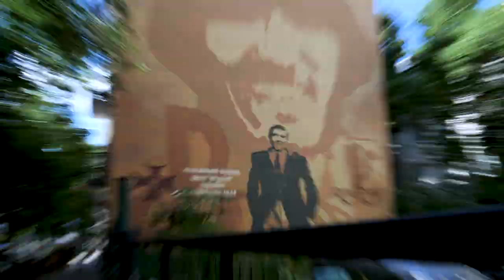My Warsaw - Erik Witsoe (American photographer)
Meet Erik Witsoe, a photographer from Seattle, who has found his new home in Warsaw.
He will take you for a walk around his favourite areas to relax and to take photos. We will take a look at his beloved part of Ochota district and hang around Warsaw downtown.
Let us know about your favourite spots for photos in Warsaw.